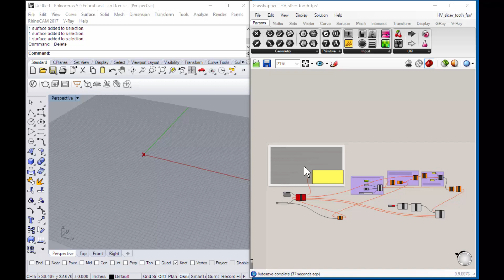Grasshopper demo: solid object, sliced, and exported as frames for animation